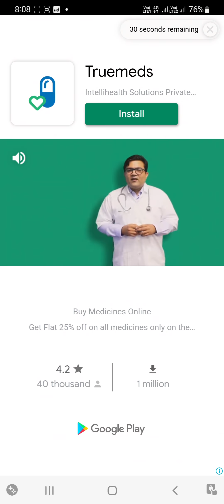Android and ios game || extreme car sports gameplay || boombit game ||truck jumping game ||te gaming